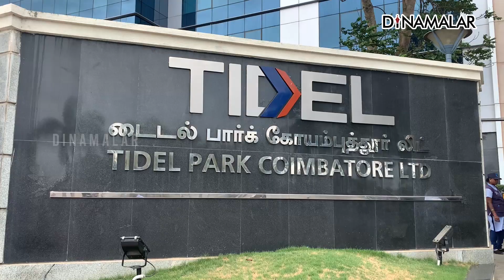கோவைக்கு படையெடுக்கும் ஐ.டி. கம்பெனிகள்! இடம் கிடைக்காமல் திணறல்...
கோவையில் தற்போது ஏராளமான ஐ.டி. கம்பெனிகள் தொடங்கப்படுகின்றன. ஆனால் அவற்றுக்கு ஐ.டி. பார்க்குகளில் இடம் கிடைக்காமல் திணறி வருகின்றன. ஐ.டி. கம்பெனிக்கும், ஐ.டி. பார்க்குக்கும் நிறைய வித்தியாசங்கள் உள்ளன. ஒரு இடத்தில் ஒரேயொரு ஐ.டி. கம்பெனி மட்டும் செயல்பட்டால் அந்த நிறுவனமே அனைத்து வசதிகளையும் செய்து கொள்ள வேண்டும். ஆனால் ஒரு இடத்தில் பல ஐ.டி. கம்பெனிகள் செயல்பட்டால் அந்த வளாகத்துக்கு ஐ.டி. பார்க் என்று பெயர்.
தற்போது ஐ.டி. பார்க்கில் இடம் கிடைப்பது தான் மிகவும் கஷ்டமாக உள்ளது. ஐ.டி. கம்பெனிகளுக்கு 24 மணி நேர மின்சார சப்ளை, தடையில்லாத அதிவேக இணைய தள வசதி முக்கியம். சாப்ட்வேர் என்ஜினீயர்கள் பணிபுரிவதற்கான இடவசதி உள்பட பல கட்டமைப்புகள் அவசியம். ஆனால் இத்தகைய வசதிகளை ஐ.டி. பார்க்குகள் தான் ஏற்படுத்தி கொடுக்கின்றன. இது பற்றிய ஒரு வீடியோ தொகுப்பை காணலாம்.